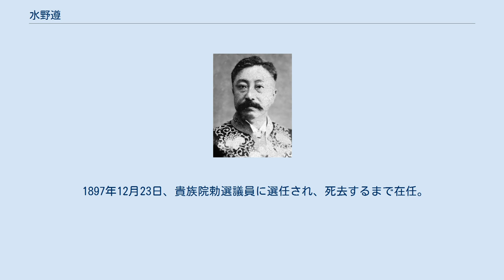水野遵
水野遵 水野 遵（みずの じゅん / たかし、1851年1月4日（嘉永3年12月3日） - 1900年（明治33年）6月15日）は、日本の政治家、官僚。
貴族院議員、衆議院書記官長、台湾総督府民政長官。
幼名・恂造、号・大路。
 愛知県出身。
醤油屋・水野鼎斉の息子として生まれる。
明治2年2月（1869年3-4月）、駅逓司付属御雇、明治3年閏10月（1870年11-12月）、名古屋藩史生となる。
明治4年5月（1871年6-7月）、清国に留学。
1873年8月、海軍省十等出仕となる。
1874年6月、台湾出兵に伴い台湾に出張。
1875年6月、文部省に転じ学務課雇となり、長崎英語学校長、文部省一等属を歴任。
 1883年4月、参事院に移り御用掛に就任。
以後、同議官補、法制局参事官、同書記官、同参事官を務めた。
1891年11月、衆議院書記官に就任し、1892年1月、同書記官長となる。
 1895年5月、弁理公使・大本営付に発令され、初代台湾総督・樺山資紀海軍大将に随行し台湾に渡る。
初代の台湾総督府民政局長心得、民政局長に就任した。
1897年7月に退任。
 1897年12月23日、貴族院勅選議員に選任され、死去するまで在任。
その他、台湾銀行創立委員、鉄道国有調査会委員などを務めた。